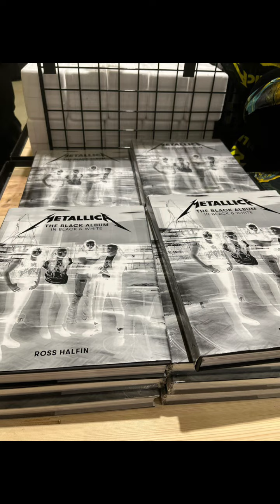Janne Vlog : Metallica M72 pop-up store 2024, Helsinki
Metallica, m72, world tour, pop-up store, Helsinki, 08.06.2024